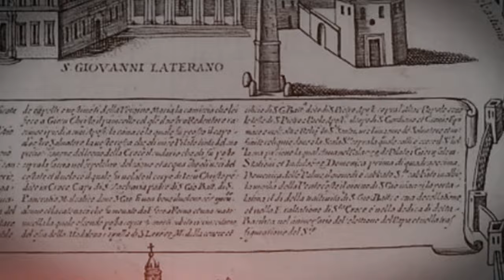Sant'Apollinare alle Terme: Churches of Rome // 4K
Visit another Roman Church with Crux Stationalis — Jacob Stein takes you to the many churches of Rome.

During Lent we explore the Roman Station Churches.

The Roman Station Church for Thursday of the First Week of Passiontide is the Basilica of Saint Apollinarius in Rome.

An interesting history -- now under the care of Opus Dei.